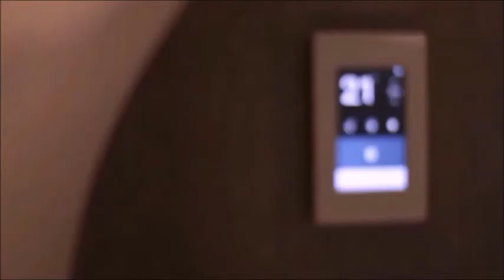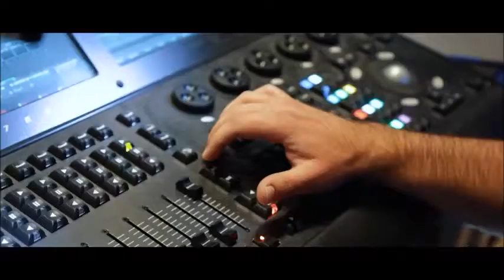AussieAndaYank 'Walk Onto A Ship' It's About Cruising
'The Aussie' has a chat with Barbara Qua from Celebrity Cruises.

This is a Special Episode for episode #5.  Go check it out.

                          Join AussieAndaYank as they talk about cruising!